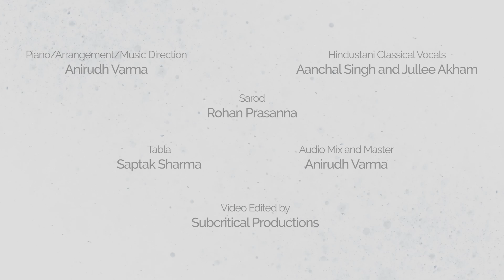Shankara (Reprise) | The Anirudh Varma Collective feat. Aanchal | Saptak | Jullee | Rohan Prasanna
Quarantine Sessions with AVC | Episode 2: Bringing you a composition, befitting the season, based on Raga Shankara, as part of the ongoing series titled - Quarantine Sessions with the Anirudh Varma Collective. Episode 2 features, Aanchal Singh & Jullee Akham on Hindustani Classical Vocals, Rohan Prasanna on Sarod & Saptak Sharma on Tabla. We hope you enjoy this rendition!

Credits:
Piano/Arrangement/Music Direction - Anirudh Varma
Hindustani Classical Vocals - Aanchal Singh & Jullee Akham
Sarod - Rohan Prasanna
Tabla - Saptak Sharma

Audio Mix & Mastered by Anirudh Varma
Video Edited by Subcritical Productions